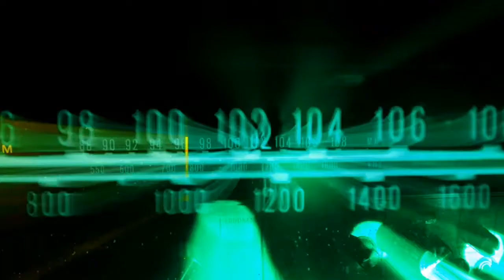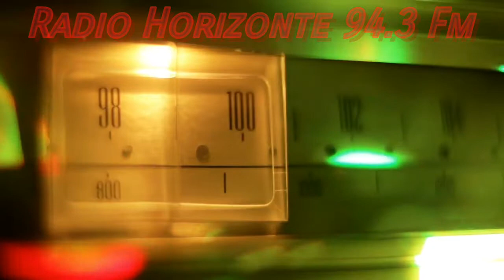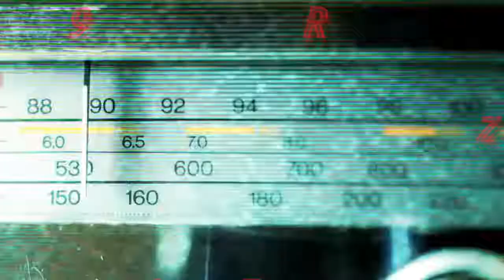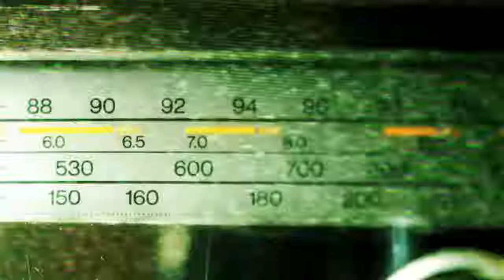Radio Horizonte 94.3 Fm